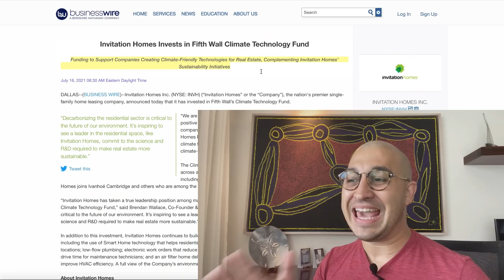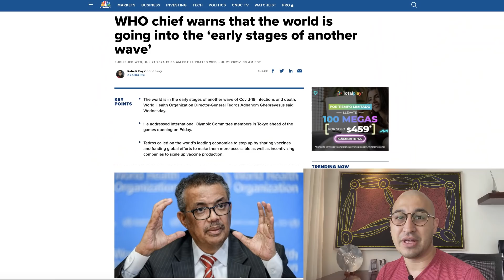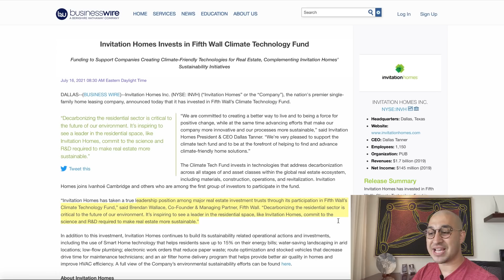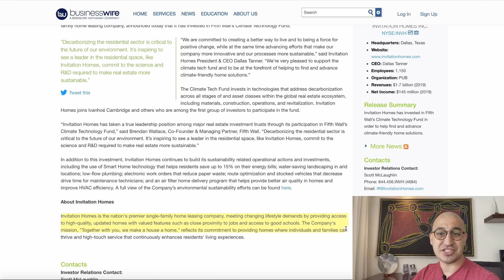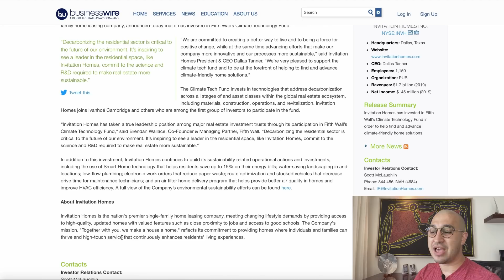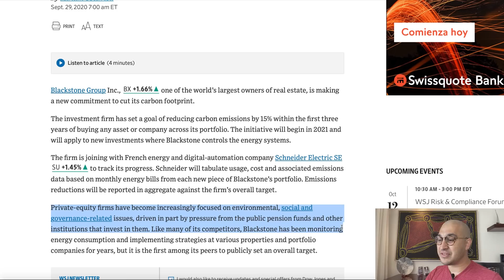America's BIGGEST Landlord (80,000 Homes) issues WARNING!!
America's BIGGEST landlord said Real Estate will change - Forever!  Here is how - Add me on insta @ThisisJohnWilliams

Clubhouse: @johnwilliamsbiz

Many might not know who invitation homes is however they own 80,000 single family homes throughout america.  Blackstone also owns many many thousands of homes, they recently just acquired a company that consists of roughly 16,000 single family homes and Blackrock is buying hundreds of thousands of homes.  These are the leaders in the real estate space right now and they are all doing one thing.. They are changing real estate and pushing for a whole new way in which people live.

They want to turn rentals into your home and one great way to do that is exactly how they are doing it.. This real estate market is about to crash when the eviction moratoriums expire, forbearances expire, and eight million renters hit the street desperate for a place to live, this coupled with the new changes that will be likely required for all single family homes in America.

It will not take much for this market to crash.  Any one of these items could push the housing market over the edge and they are all bound to happen, let alone an interest rate hike.